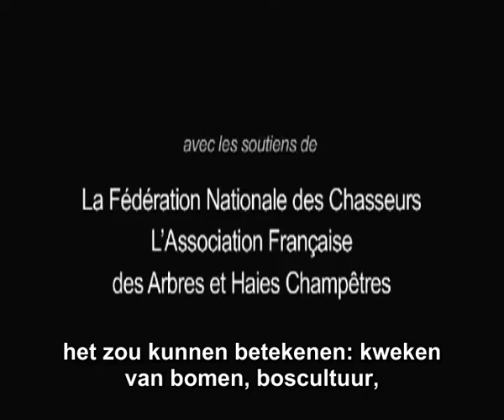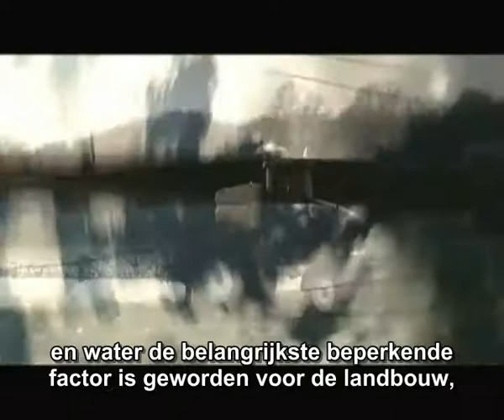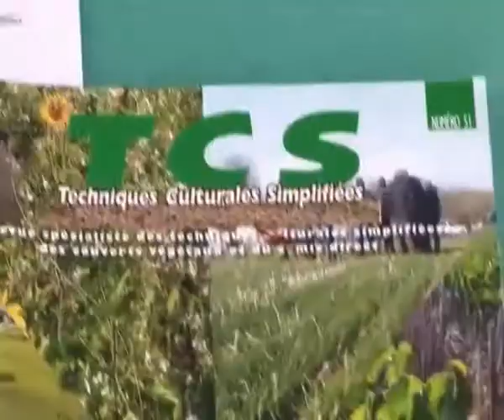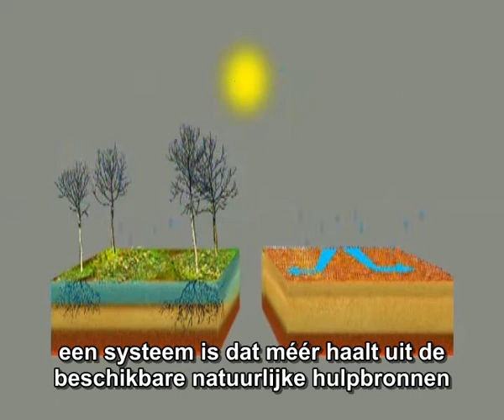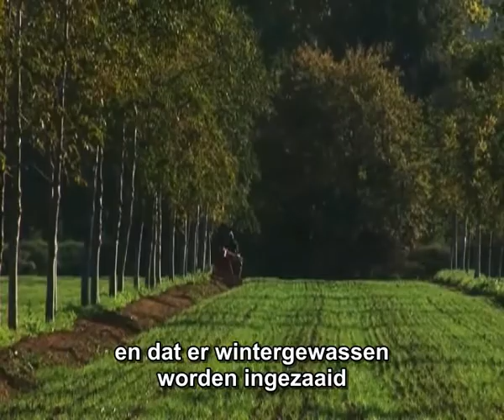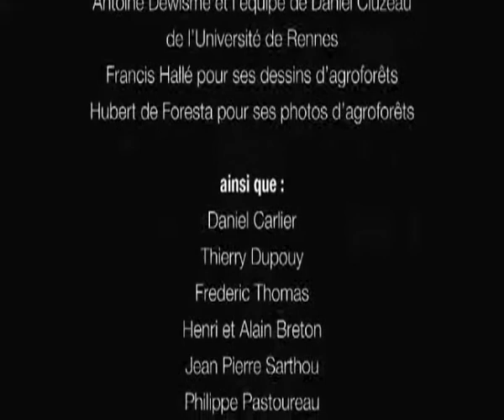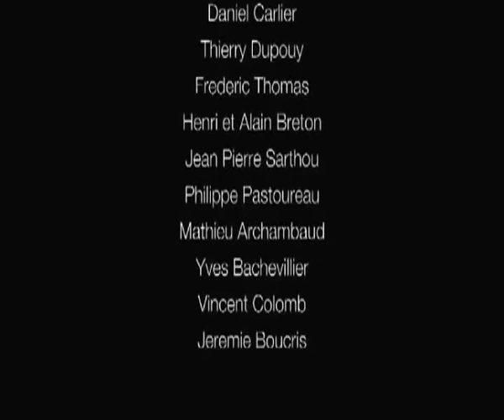Agroforestry - landbouw met toekomst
Korte documentaire die aantoont hoe agroforestry een landbouwmodel op spoor zet dat toekomstgericht is. In Vlaanderen geeft de overheid investeringssteun aan landbouwers die agroforestry opstarten. Meer info op